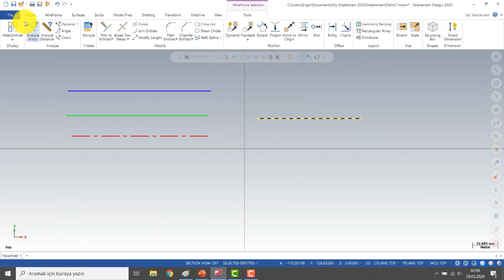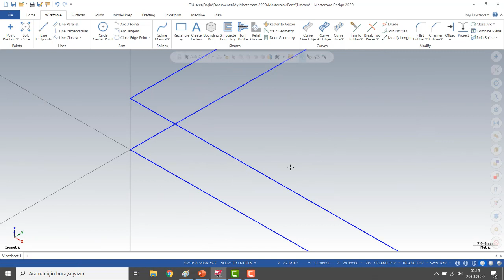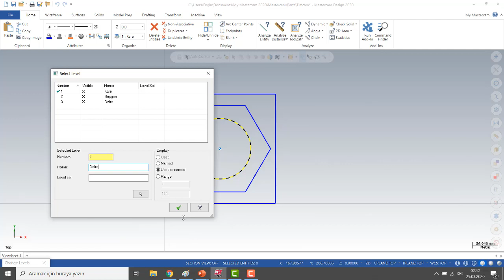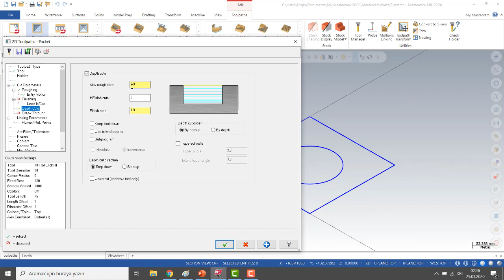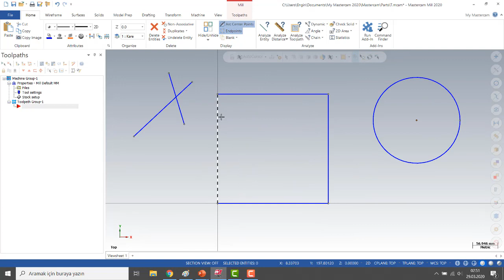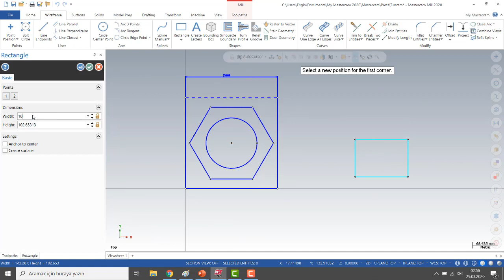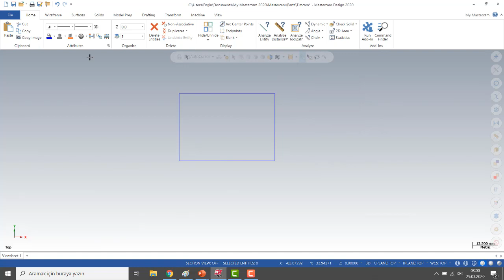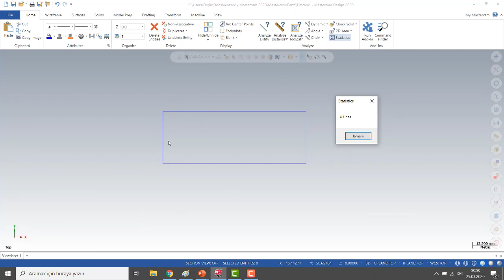Bilgisayar Destekli Üretim I_1.Hafta_MasterCam_2020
Eğitim amaçlı çekilmiştir.  Hiçbir Ticari beklenti yoktur.